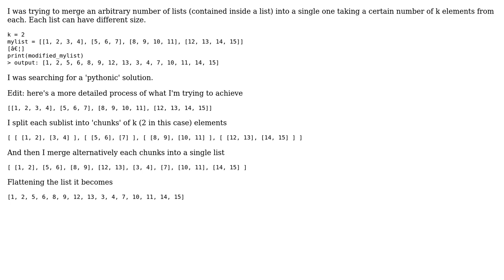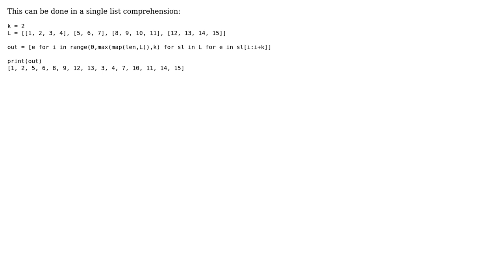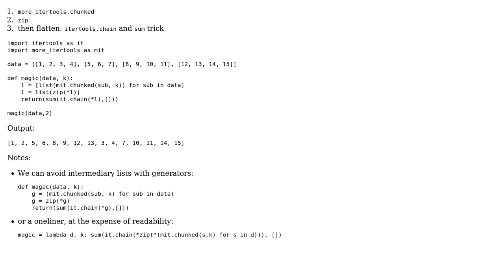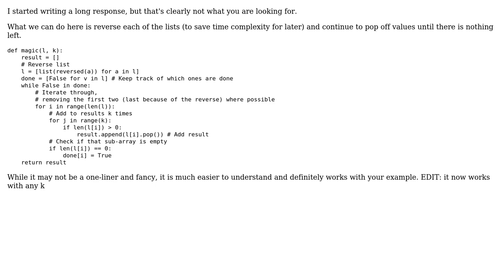Merge n lists alternating k elements from each (4 Solutions!!)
Merge n lists alternating k elements from each

With thanks & praise to God, and with thanks to the many people who have made this project possible! | Content (except music & images) licensed under CC BY-SA | Music | Images & others | With thanks to user Tobias P. G. user Larry the Llama user hpchavaz user Alex user Alain T. and the Stack Exchange Network Trademarks are property of their respective owners. You are responsible for your own actions.